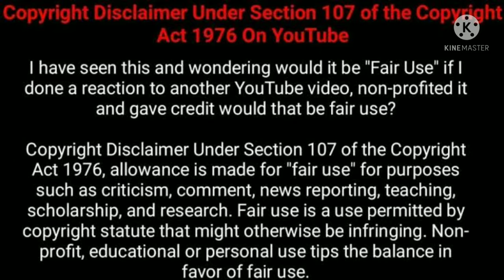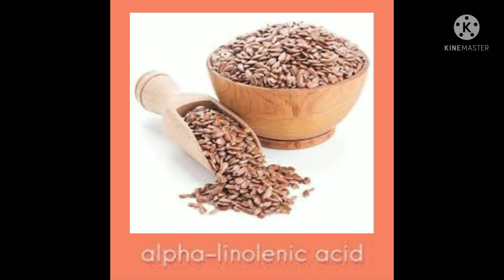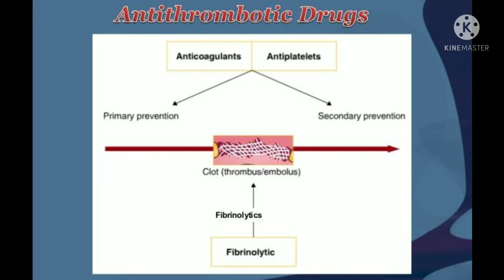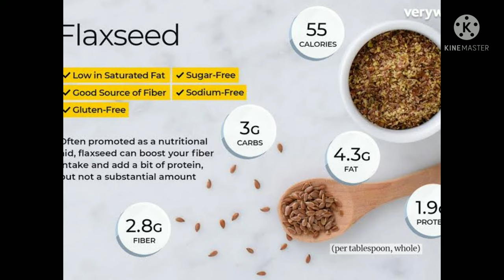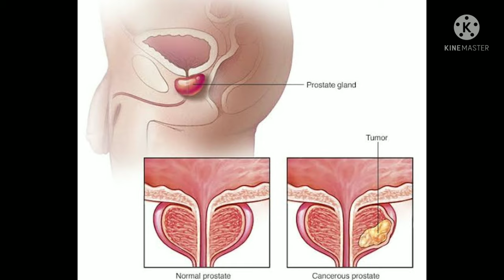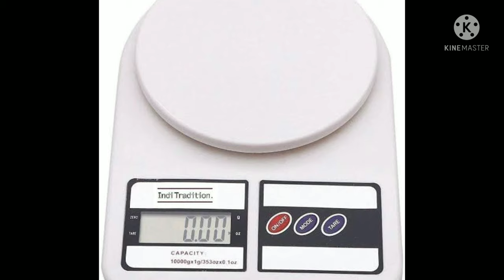Flaxseed ( Dangerous ) Side effects| flax seeds in Tamil | Hair research Tamil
well come to "Aruls indru oru thagaval" my Channel is all about bringing genuine reviews of any products which is usefull to people. also based on demand reviews will be done... For paid Advertising and promotions Please Contact

When taken by mouth: Flaxseed is LIKELY SAFE for most adults when taken by mouth appropriately. Adding flaxseed to the diet might increase the number of bowel movements each day. It might also cause gastrointestinal (GI) side effects such as bloating, gas, abdominal pain, constipation, diarrhea, stomachache, and nausea. Higher doses are likely to cause more GI side effects

There is some concern that taking large amounts of flaxseed could block the intestines due to the bulk-forming laxative effects of flaxseed. Flaxseed should be taken with plenty of water to prevent this from happening

 for up to 6 months